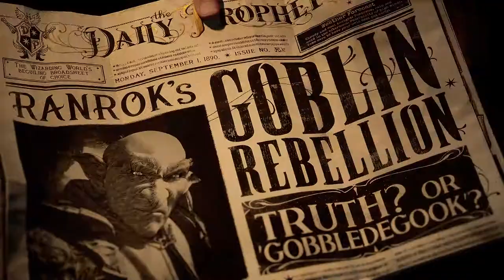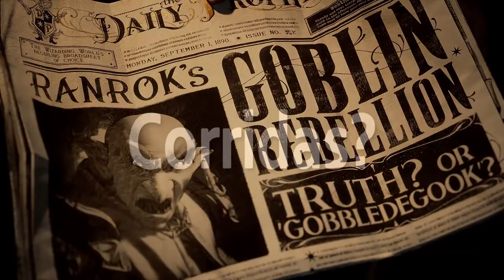🔵 Análise Hogwarts Legacy - "Zumbis Esqueletos" / Viagens Marítimas? / Bruxos Mascarados & Balões